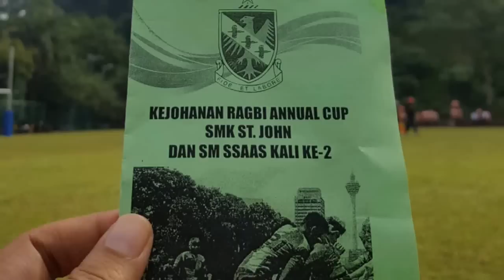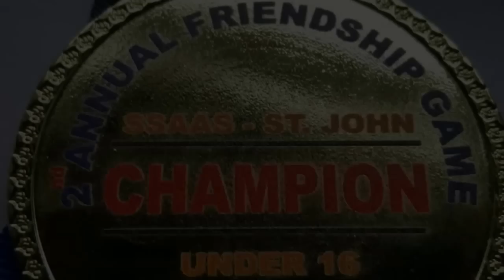SJI Rugby Annual Cup 2015